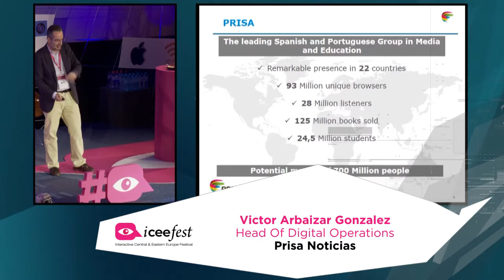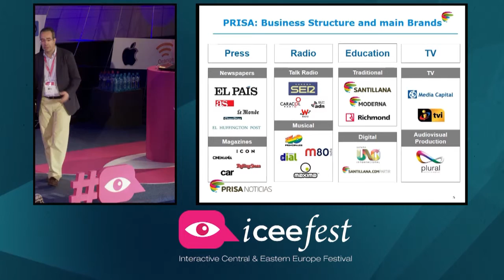Victor Arbaizar Gonzalez - Prisa Noticias: Challenges of Transformation for Traditional Media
Victor Arbaizar Gonzales will present the challenges a traditional media has to overcome in order to successfully adapt to the digital era.